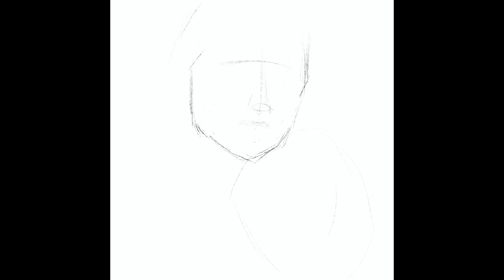꾸준히 하기 프로젝트 소묘 & artwork #122 폭풍의시간